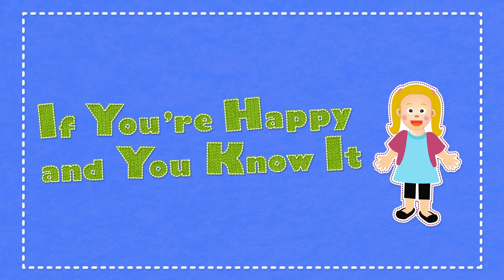Muffin Man + More | Mother Goose Club Dress Up Theater